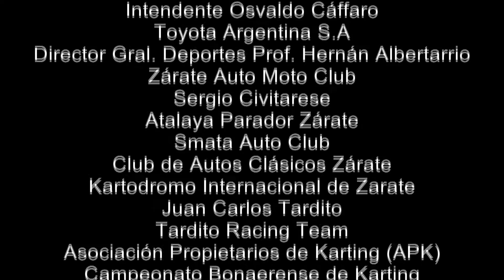Gabriel Grammatica - Campeonato Bonaerense de Karting 5° fecha 2016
Gabriel Grammatica
5° fecha 2016 Campeonato Bonaerense de Karting
Kart Plus / Asociación Propietarios de Karting (APK)
Kartódromo Internacional de Zárate
21 de agosto de 2016, Ciudad de Zárate, Pcia. de Buenos Aires, ARGENTINA.

Daniel Caamaño: Director Contenidos Digitales

@Daniel_Caamano (Twitter)
Google+ Todo Fierro TV